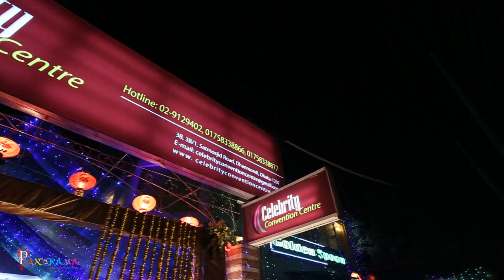Panorama presents Holud Trailer of "Proma & Shain"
Agency : Panorama.
Cinematographer: Ronju Sarker.

Any sort of commercial uses of these cinematography is prohibited without permission.